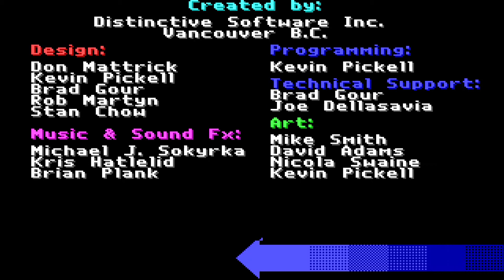4D Sports Driving Amiga Gameplay 1080p